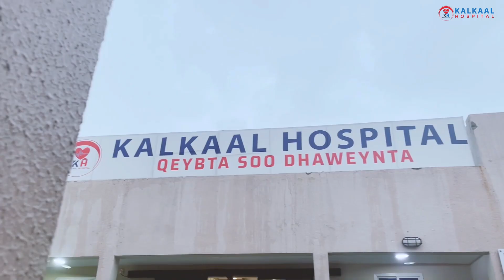ACL NUURA DIIN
Nuura-diin   wuxuu qeyb ka ahaa dhalinyarada ka faaideystey ololaha 𝐇𝐚𝐠𝐚𝐚𝐣𝐢𝐧𝐭𝐚 𝐐𝐚𝐥𝐢𝐢𝐦𝐚𝐝𝐚 𝐒𝐞𝐞𝐝𝐚𝐡𝐚 𝐂𝐢𝐲𝐚𝐚𝐫𝐭𝐨𝐲𝐝𝐚 𝐢𝐲𝐨 𝐋𝐚𝐟𝐚𝐡𝐚, oo uu fulinayo 𝐃𝐑 𝐂𝐇𝐄𝐓𝐇𝐀𝐍 𝐍𝐀𝐆𝐀𝐑𝐀𝐉,oo ah dhaqtar hindi ah iyo qaar kamida dhaqaatirta lafaha isbitaalka kalkaal